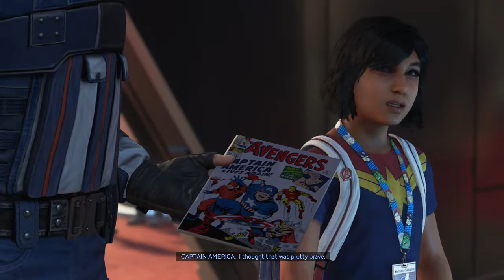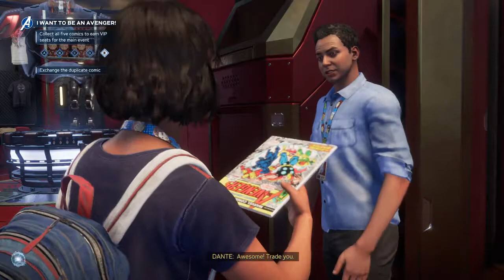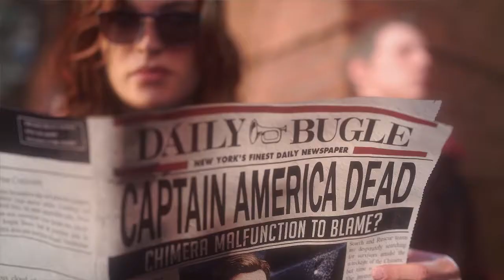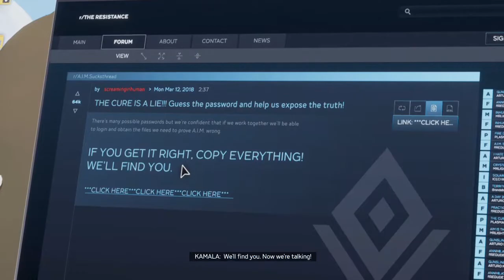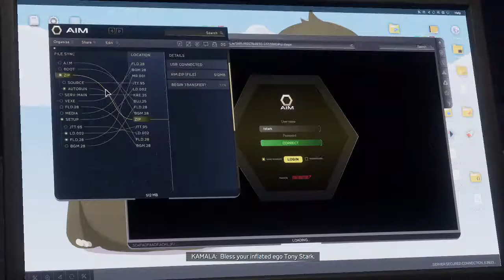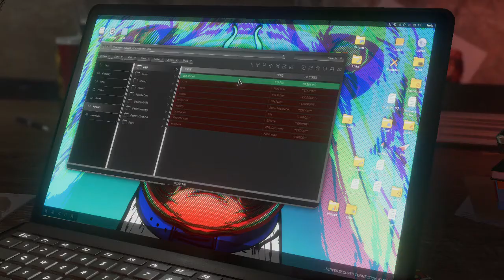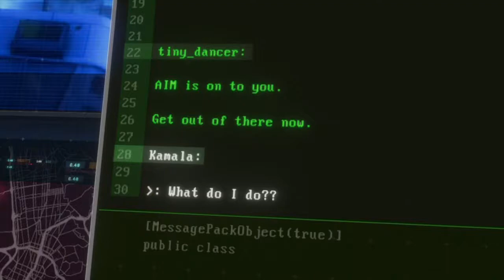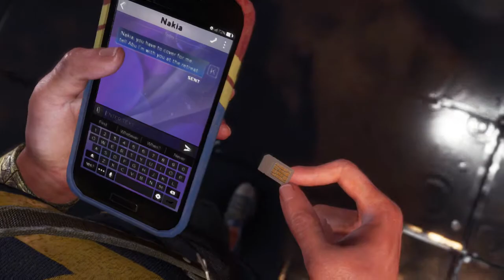Marvel's The Avengers - Walkthrough - Part 1 (Kamala Khan/Ms Marvel) | No Commentary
It's finally here. The full release of Marvel's Avengers. I played the beta before this and I already love the game more than I thought I would. This game is not based on the movies of the Marvel Cinematics Universe. It's more of it's own story like Spiderman PS4 and Iron Man VR. You'll be able to play as Iron Man, Captain America, Thor, Hulk, Black Widow and the newest member of the Avengers Ms Marvel. There is also Spiderman and Hawkeye but I think they're only available as DLCs. Obviously, I'm more interested in the story mode because if you guys been on my channel for a while, you already learned that I don't care much for multiplayer. There is actually a fellow Avenger we all lost which was Chadwick Boseman. The man who played as Black Panther, may he rest in peace.

It helps me and my channel out a lot.